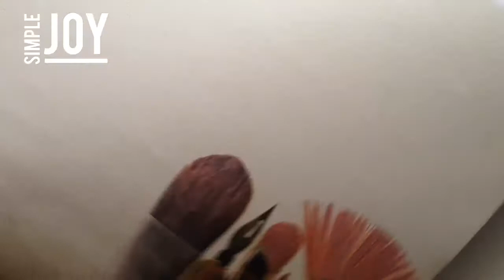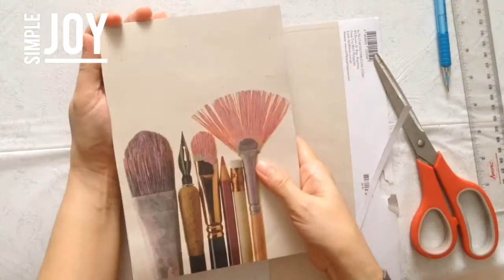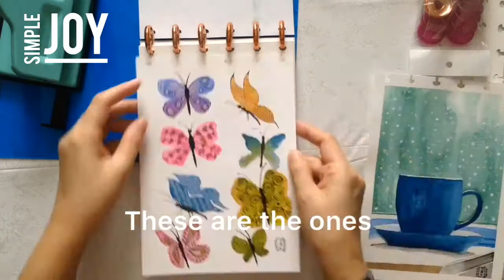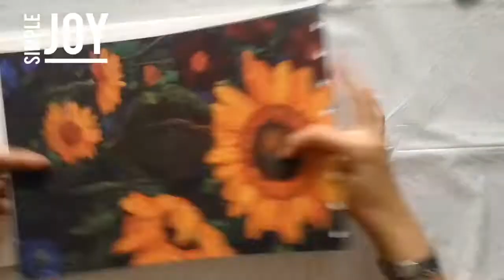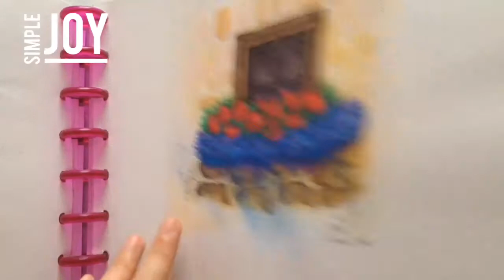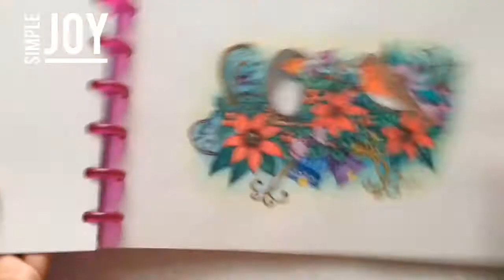Watercolor with Joy - DIY “Watercolor Journal” | Simple Joy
Make your own watercolor journal. Using disc binder rings and a mushroom T puncher. Convenient to use, you can just easy remove the paper you are going to use and put it back in when you’re done. Plus, flip through of my old journal with some paintings in 2016 to present.